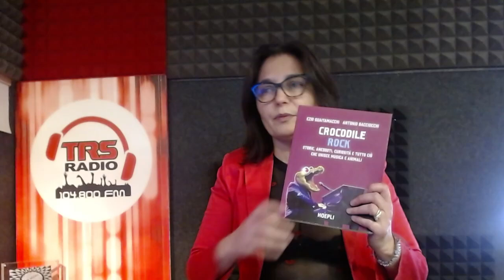2022 02 08 About LiVE Broadcast of today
About the live of today.  Live streaming is it blocked by copyright, but you can find it in